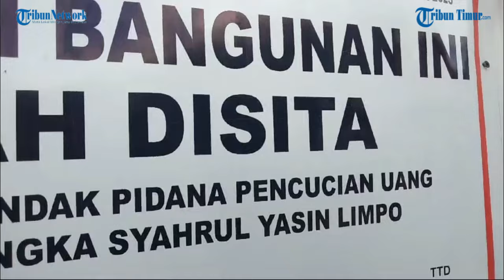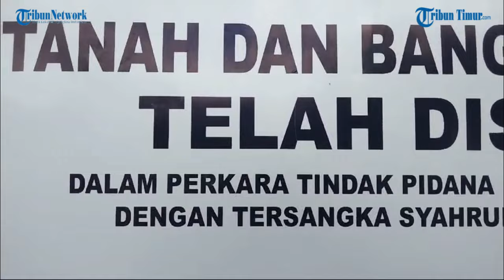Melihat Lebih Dekat Rumah Mewah Syahrul Yasin Limpo di Makassar Disita KPK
TRIBUN-MAKASSAR - Rumah yang disita Komisi Pemberantasan Korupsi (KPK) terkait kasus dugaan tindak pidana pencucian uang oleh terdakwa Eks Menteri Pertanian, Syahrul Yasin Limpo, masih dalam tahap pengerjaan.
Terlihat saat tribun melihat kondisi rumah yang berlokasi di Blok B, Komplek CV Dewi, Jl Abdullah Daeng Sirua, Kelurahan Pandang, Kecamatan Panakkukang, Makassar, Jumat (17/5/2024) sore.
Sepintas terlihat dari jauh, rumah mewah berlantai dua itu sudah rampung.
Namun saat dilihat lebih dekat, rupanya masih ada beberapa bagian yang masih dalam tahap penyelesaian.
Seperti di bagian garasi rumah, terlihat ada tumpukan semen dan juga triplek tebal.
Begitu juga di bagian depan rumah dekat gerbang, masih terdapat tumpukan pasir sisa pengerjaan.
Di plafon bagian garasi dekat pagar, juga terlihat beberapa kabel yang belum dirapikan.
Plastik kaca di jendela lantai dua rumah yang didominasi warna putih itu, juga belum dilepas keseluruhan.
Ketua RT setempat, Mursidah yang ditemui mengatakan, pengerjaan rumah itu sudah dalam tahap finishing atau perampungan.
"Mungkin sudah tahap finishing. Kenapa ada triplek karena ada yang bocor di atap dalam," ujar Mursidah.
Mursidah adalah otoritas pemerintah di level paling bawah yang hadir dalam proses penyitaan oleh KPK, pada Rabu kemarin.
Dia diminta menyaksikan proses penyitaan oleh petugas KPK yang hadir.
"Hari Rabu kemarin datang KPK, sekitar jam 4 sore karena habis ashar mereka datang, saya di rumah dipanggil untuk menyaksikan," bebernya.
Mursidah mengatakan, ada delapan petugas KPK yang hadir dengan mengendarai dua mobil.
"Habis magrib selesai kemarin, yang kasih lama itu karena banyak ditandatangani berita acara penyitaannya, saya juga tanda tangan sebagai saksi," sebutnya.
Lebih lanjut Nursidah menjelaskan, rumah bergaya modern yang disita KPK itu berdiri di atas lahan seluas 10x15 meter.